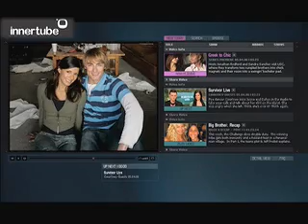ar_test2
test